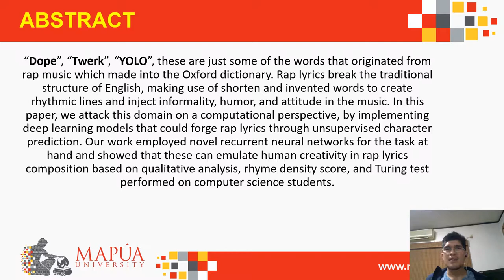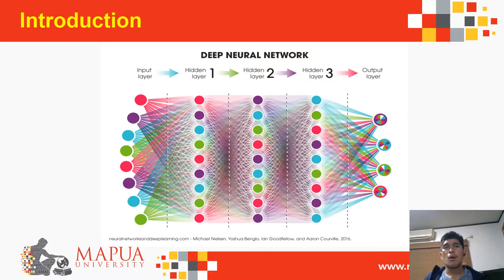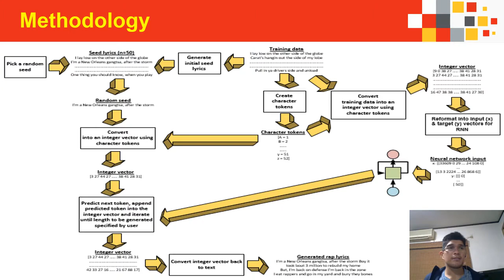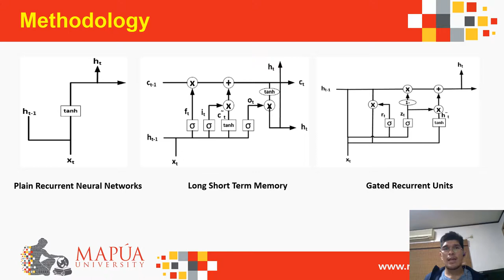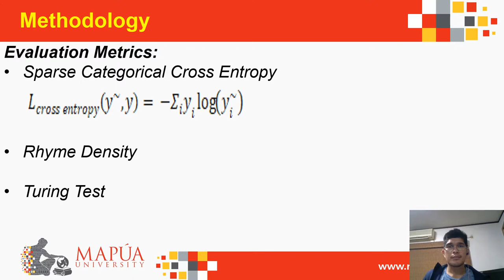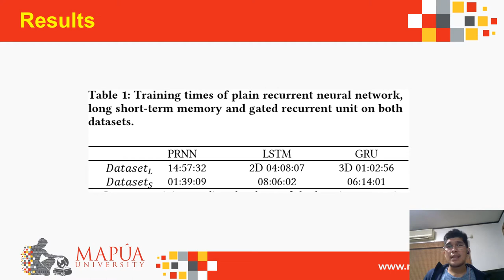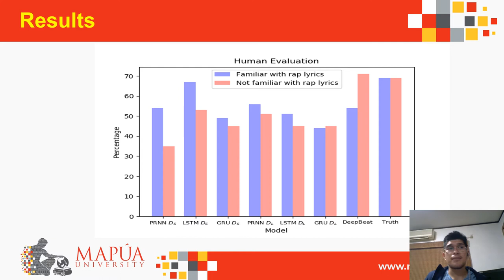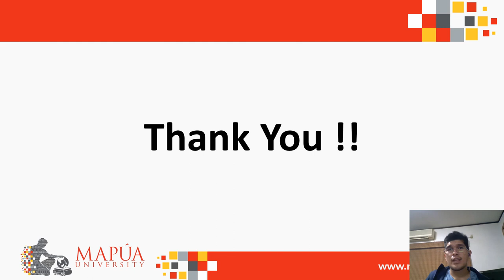RTCSE USA Conference Paper Id 232 Organized by Gyancity Research Lab and University of Hawaii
RTCSE USA Confernece Paper Id 232 Organized by Gyancity Research Lab and University of Hawaii